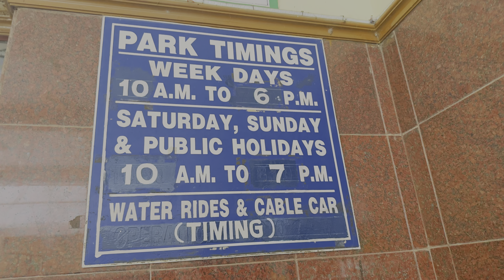Experience “Niagara falls “ now in Tamil Nadu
it offers a wide range of thrilling rides, water attractions, and entertainment options for visitors of all ages.

Queens Land Amusement Park is a popular theme park located in Poonamallee, Chennai, Tamil Nadu, India. Spread across a vast area of 70 acres.

Key Features of Queens Land Amusement Park:
Thrilling Rides:

The park boasts a variety of roller coasters, drop towers, and other adrenaline-pumping rides for adventure seekers.

Water Attractions: Enjoy refreshing water rides, wave pools, and slides to beat the heat.

Family-Friendly Rides: There are plenty of gentle rides and attractions suitable for families with young children.

Entertainment: The park often hosts live shows, performances, and events to

Entertainment: Catch live shows, performances, and other entertainment options throughout the day.

Food and Shopping: Satisfy your hunger with a variety of food options and explore the shops for souvenirs.

Location: Poonamallee, Chennai, Tamil Nadu.

Timings: Typically open from morning to evening, weekday 9:30-6pm
Weekend and public holidays 9:30-7pm
Monday closed

Entry Fee: Adult 750/- kids 650/-
Best Time to Visit: The park is usually crowded on weekends and holidays, so consider visiting on weekdays for a less crowded experience.

Important Considerations
Safety: Always follow park rules and safety guidelines.
Weather: Check the weather forecast before your visit and dress accordingly.
Food and Water: Carry water and snacks, or purchase them within the park.

Sunscreen and Hats: Protect yourself from the sun.

Musician: Paul Werner

Musician: NaOH

Musician: Da Demens

Musician: Marphologiya